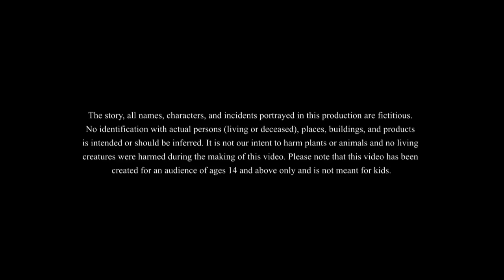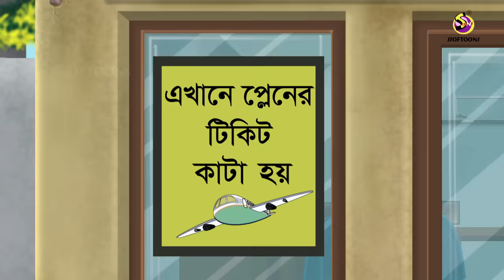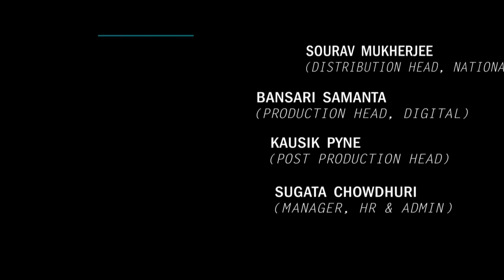LULLUR BIMANYATRA || LULLU BHUTER BANGLA CARTOON || BENGALI GHOST STORIES || SSOFTOONS